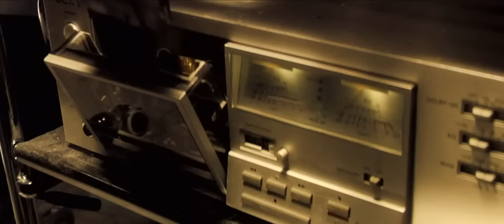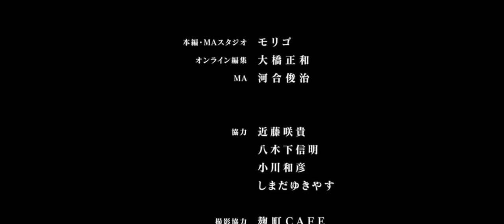Grotesque (2009) - Subtitulos español - 720p - [COMPLETA]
Fecha de estreno: 17 de enero de 2009 (Japón)
Calidad: BRRip
Director: Kōji Shiraishi
Duración: 1h 13m
Música compuesta por: Kazuo Sato
Guión: Kōji Shiraishi
Reparto: Tsugumi Nagasawa, Hiroaki Kawatsure, Shigeo Osako
Subtitulos: Español